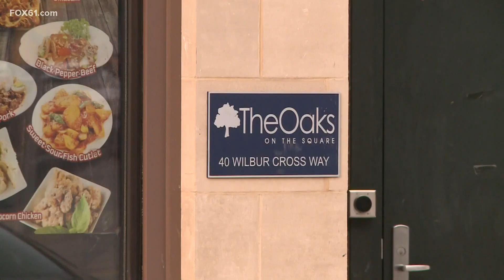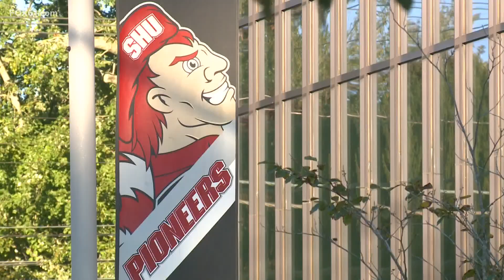Some Connecticut colleges struggling with spike in coronavirus cases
UConn, Sacred Heart quarantine dormitories as more students test positive; other colleges not seeing an increase.